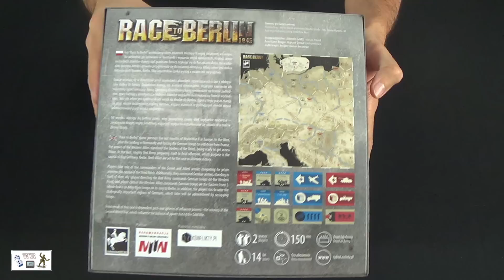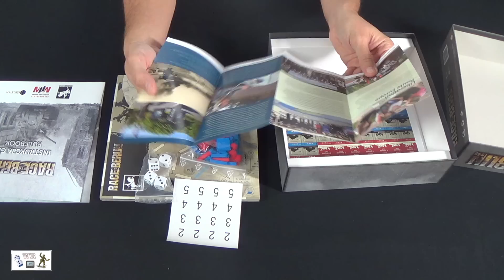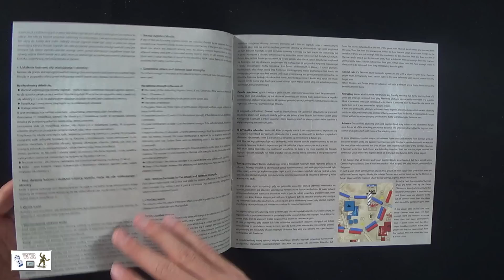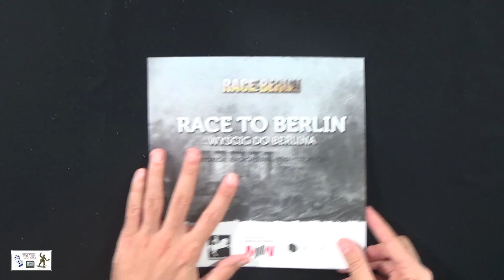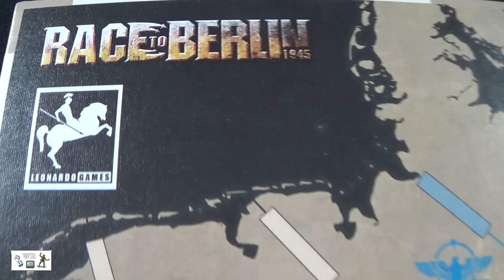122.1.- Race to Berlin (Leonardo Games): Componentes